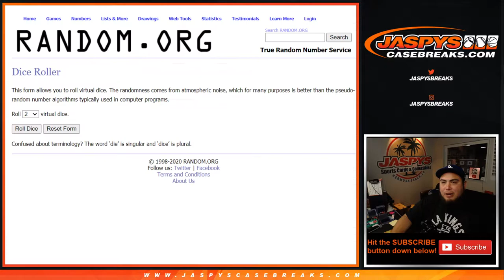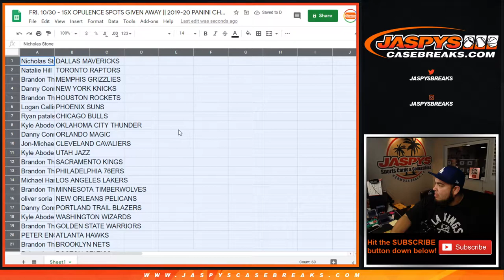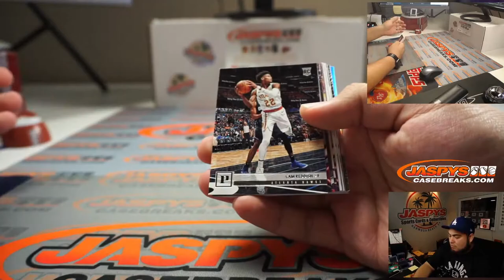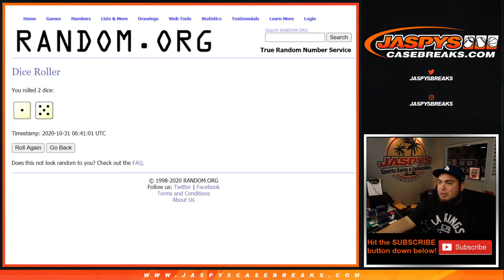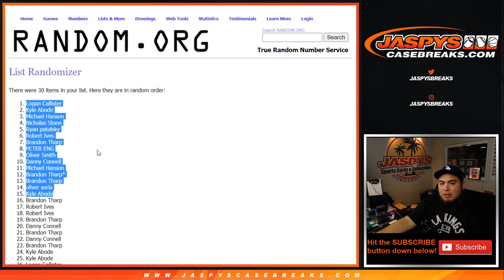FRI. 10/30 - 15X OPULENCE SPOTS GIVEN AWAY || 2019-20 PANINI CHRONICLES NBA FAT PACK RT #198